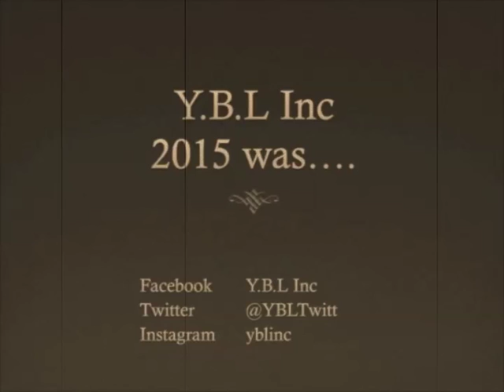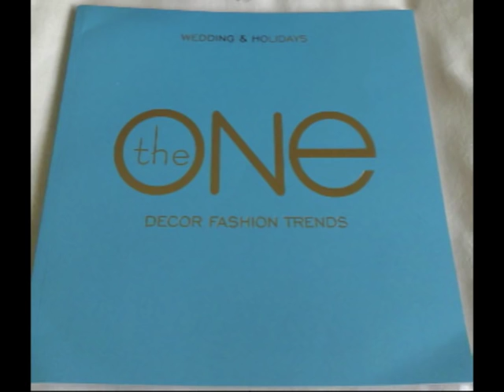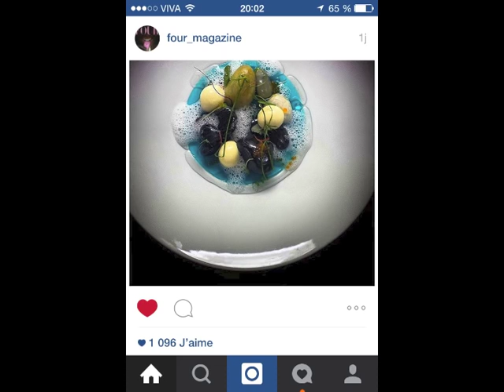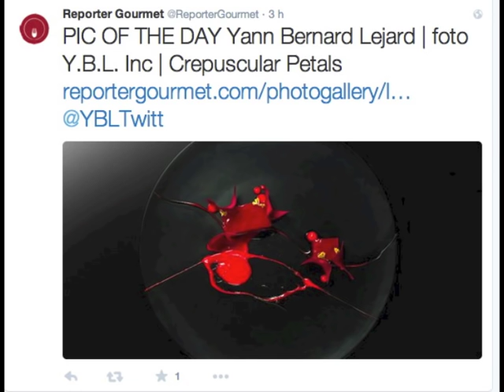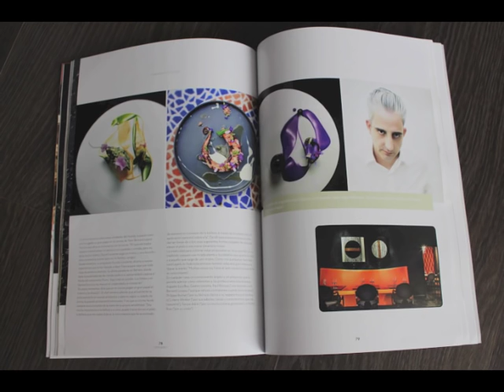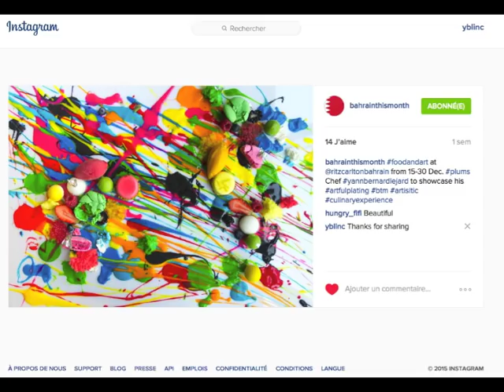CHEF YANN BERNARD LEJARD FOODART by YBL Inc RETRO 2015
Plates, Prices, Moments….;